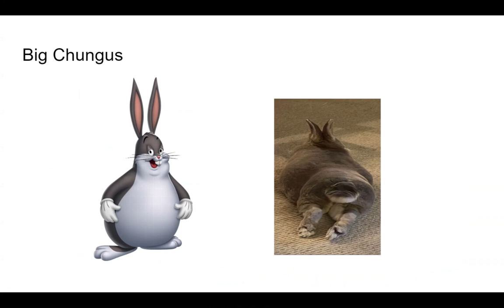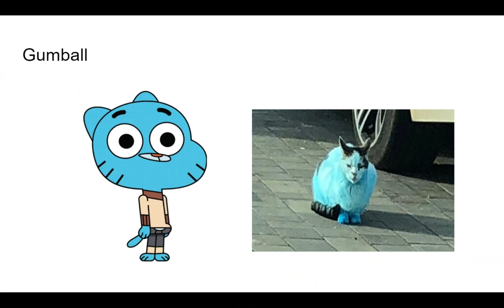Cartoon Characters In Real Life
I Present to you Cartoon Characters In Real Life!